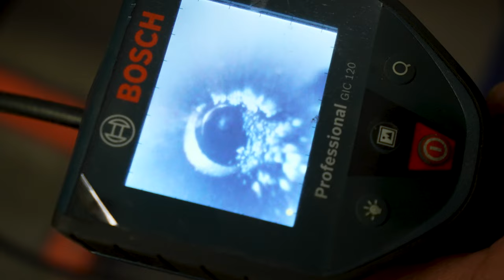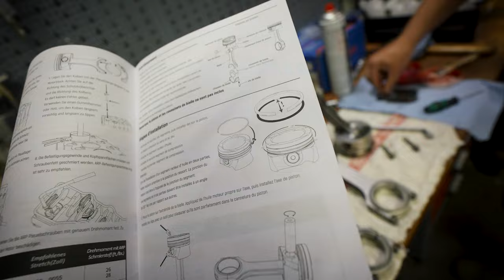Kolben, Pleul & Kurbelwelle statt Folien, Fahrwerk, Felgen. BMW Turbo China Pleul Einbau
Willkommen zurück, Freunde des Turboladers! In diesem Video nehmen wir euch mit auf eine aufregende Reise in die Tiefen unseres Low Budget BMW Turbo Projekts, auch bekannt als "Oskar aus der Mülltonne". Heute steht ein wichtiger Schritt an: der Einbau von Maxpeedingrods Pleueln und ZRP Kolben in unseren BMW E34 mit M50B25 Motor.

Wir wissen, dass viele von euch nach kostengünstigen Möglichkeiten suchen, um mehr Leistung aus ihren Fahrzeugen herauszuholen, und das ist genau das, was wir mit diesem Projekt erreichen wollen. Maxpeedingrods und ZRP sind bekannte Namen in der Tuning-Szene, und wir sind gespannt, wie sich ihre Komponenten in unserem BMW bewähren werden.

In diesem Video zeigen wir euch Schritt für Schritt, wie der Einbau von Maxpeedingrods Pleueln und ZRP Kolben in den M50B25 Motor erfolgt. Ihr könnt dabei zusehen, wie unser Team Hand in Hand arbeitet, um die Leistungsfähigkeit unseres Motors zu steigern. Von der Demontage der alten Teile bis hin zur präzisen Montage der neuen Komponenten - wir lassen euch an jedem Schritt teilhaben.

Unsere DIY-Anleitung ist perfekt für alle, die ihr Projekt in ihrer eigenen Garage durchführen möchten, ohne ein Vermögen ausgeben zu müssen. Wir geben euch nützliche Tipps und Tricks, um den Einbau so reibungslos wie möglich zu gestalten.

Begleitet uns auf dieser spannenden Reise, während wir unseren BMW E34 in einen echten Kraftprotz verwandeln.

Vielen Dank, dass ihr Teil unserer Community seid, und lasst uns gemeinsam "Oskar aus der Mülltonne" zu neuem Leben erwecken!

Du fragst dich wie du uns supporten kannst ? Ganz einfach, teile das Video, erzähle selbst deinem Goldfisch davon. Kommentiere und Like das Video. Natürlich kannst du auch in unserem Shop vorbeischauen und mit jeder Bestellung hilfst du uns weiter am Ball zu bleiben.
DANKE BRO !

🔔 Klick Auf Die Glocke + Schalte Die Benachrichtigungen Ein.